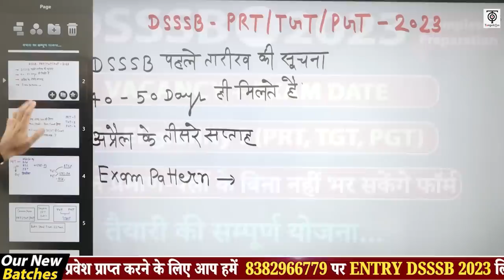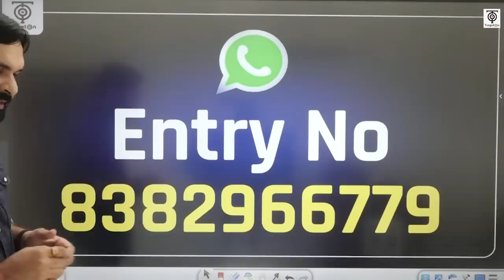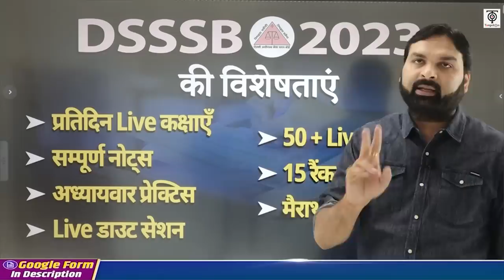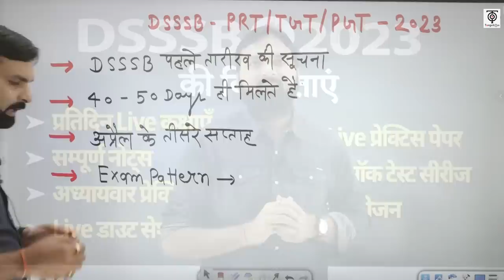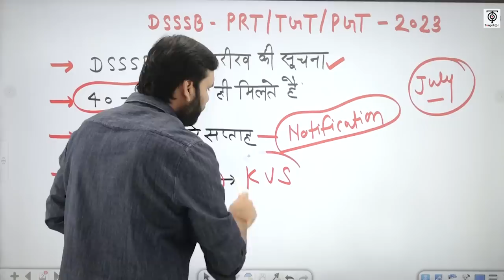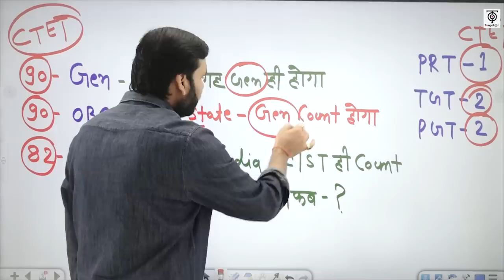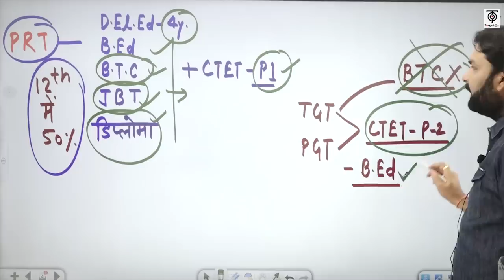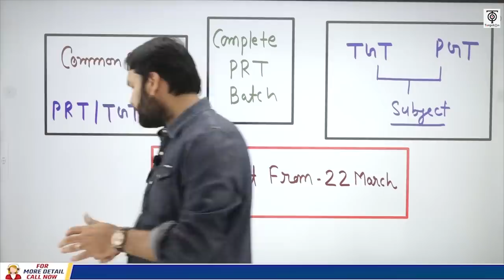DSSSB New Vacancy 2023 | Target Batch DSSSB | DSSSB Notification and Exam Date | Ravi P. Tiwari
You are watching "DSSSB New Vacancy 2023 | Target Batch DSSSB | DSSSB Notification and Exam Date | Ravi P. Tiwari" now !

DSSSB 2023 TARGET बैच में प्रवेश प्राप्त करने के लिए आप हमें  Entry DSSSB 2023 लिख कर इस नंबर पर 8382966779 पर WhatsApp करें।
DSSSB 2023 TARGET बैच से संबंधित हमारे फ्री टेलीग्राम चैनल को नीचे दिए गए लिंक से अवश्य Join कर लें, ताकि महत्वपूर्ण जानकारियाँ आपको त्वरित रूप से प्राप्त हो सकें👇👇👇
DSSSB 2023 TARGET बैच में प्रवेश प्राप्त करने के लिए इस लिंक पर क्लिक करके गूगल फॉर्म को भर दें।